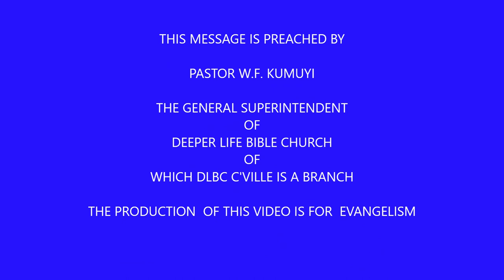THE CONTENT OF AN EVANGELISTIC MESSAGE BY PAS W F KUMUYI